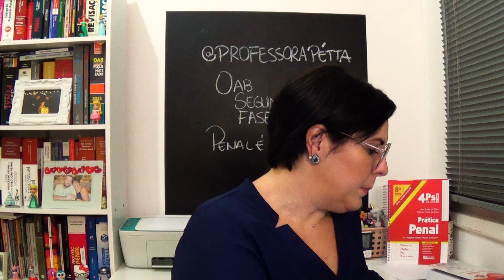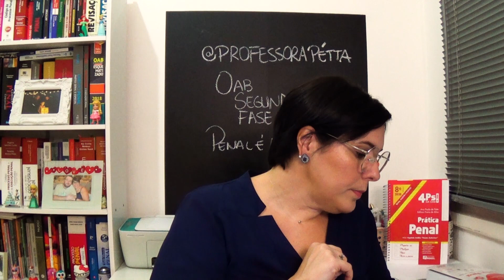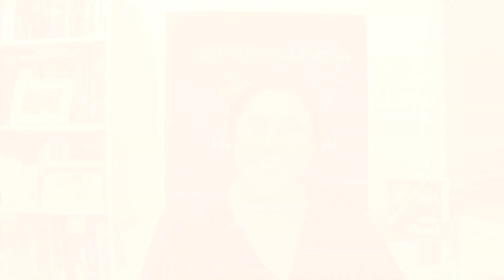Como calcular a pena? Dosimetria de pena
Descomplica a sua vida e aprende aqui como fazer o calculo de dosimetria de pena. Aproveita e segue o melhor canal de Direito e Processo Penal do Youtube, tá ? =)